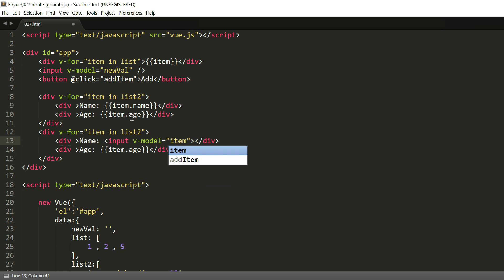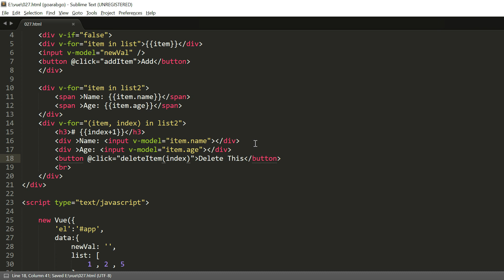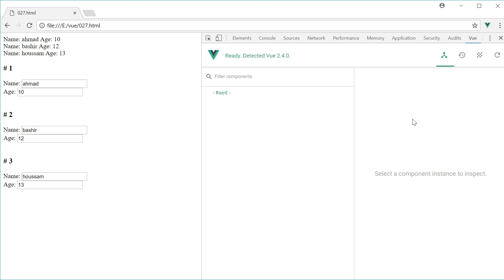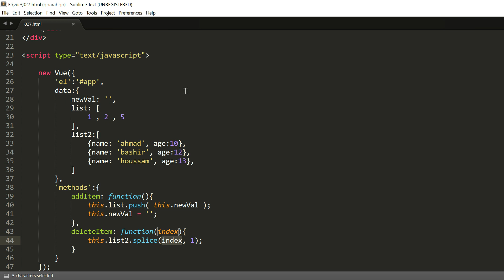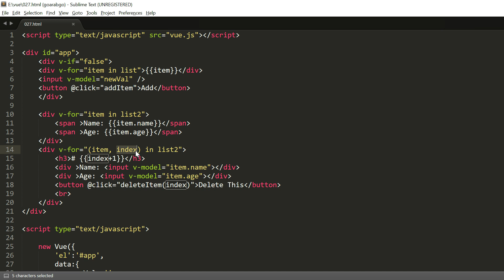028 - VueJS تعديل وحذف عنصر من مصفوفة